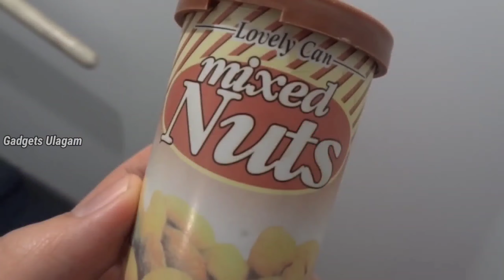8 COOLEST AMAZING GADGETS IN TAMIL | Gadgets under Rs100 ,Rs200, Rs500 and Rs1000 [TAMIL]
8 COOLEST AMAZING GADGETS IN TAMIL | Gadgets under Rs100 ,Rs200, Rs500 and Rs1000 [TAMIL]

Cool new gadgets available in Amazon in Tamil | amazing new gadgets available in aliexpress, amazon and online in Tamil, Gadgets Under Rs100, Rs200, Rs500, Rs1000, Rs 10k, Banggood, Snapdeal, Flipkart, Aliexpress, Amazon India | Electronics Gadgets | new tech gadgets | Flipkart | Online Shopping | Useful inventions that you should know about. Gadgets that are worth buying. Useful Gadgets for Your Everyday Life Under Rs 100, Rs 200, Rs 500, Rs 1000 Buy On Amazon  All Gadgets explain in Tamil

Magic
😜Next video la 🥳parungooo😉🤟

Electric shock pen

Stunds Car

Nails through finger

Storio rc car

Joker toy

Monster sports car

Snake in can

Jack royal. Rc car

X Let's chat X
Welcome To Gadgets Ulagam

Thank you for the support ! If you find any of your copyrighted material in this video, please leave us a message on so we can resolve the issue.